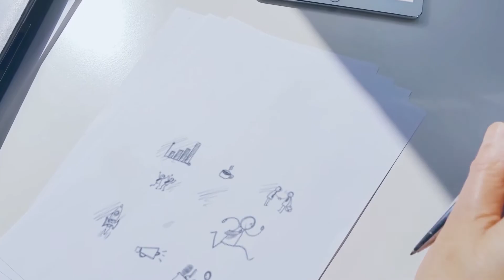Student Feedback - Aroshana Perera (Ananda College - Colombo 10) Scholarship granted 35%